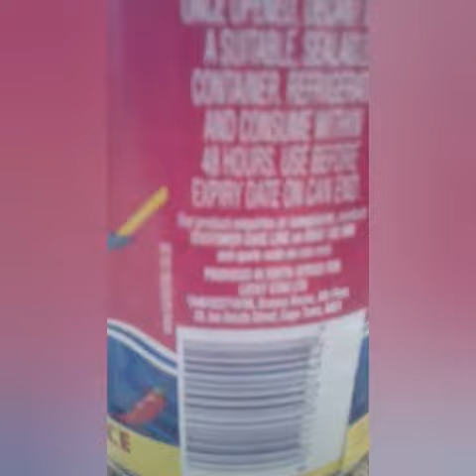MAWA TROP VRAIMENT NZAMBE KAKA ATALA MAKAMBO OYO SOKI TE MAWA TROP.